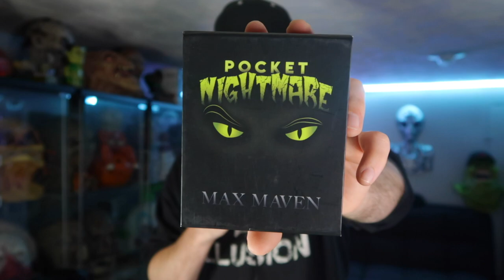Pocket Nightmare By Max Maven Review! | JS Magic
JS Magic reviews a cool trick called Pocket Nightmare by Max Maven